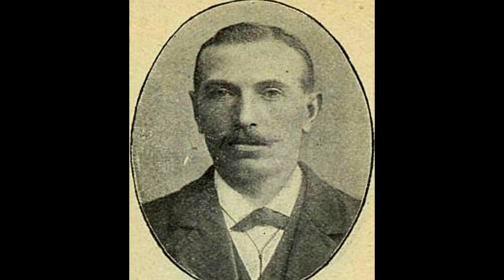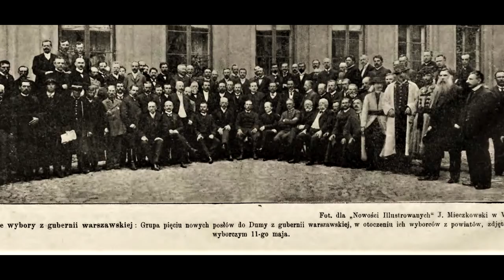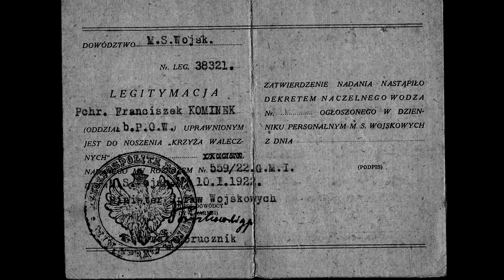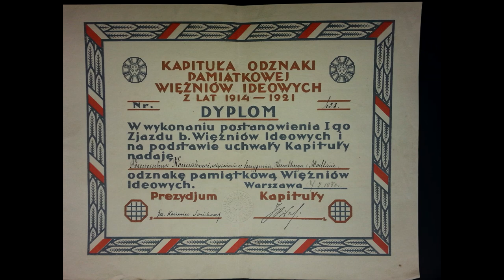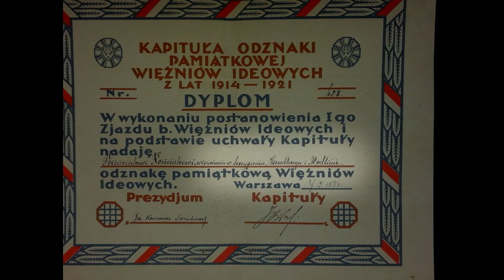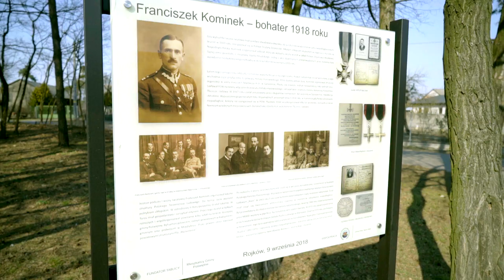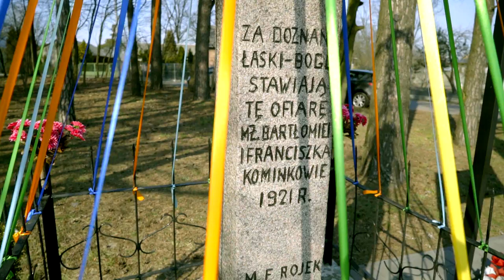Franciszek Kominek, ludowiec i peowiak z Turza #22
Mogłoby się wydawać, że historia Polski toczy się w Warszawie, Krakowie, czy innym podobnym miejscu. Dzisiaj zapraszamy Państwa do Turza, niewielkiej wsi pomiędzy Wołominem i Mińskiem Mazowieckim, bo także tam w czasach zaborów, I wojny światowej i dwudziestolecia międzywojennego rodziła i budowała się wolna Polska. Naszym bohaterem jest dzisiaj Franciszek Kominek, turzanin.